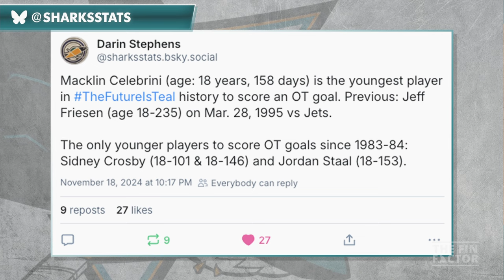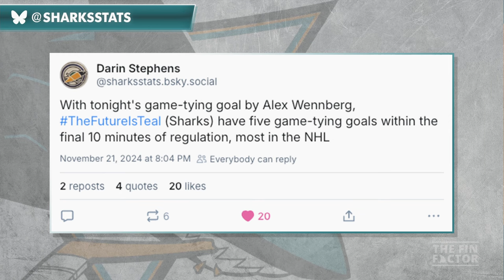Sharks OT Drama, Thornton Tribute Recap (Ep 226)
In this episode, we dive into a week full of action and emotions for the San Jose Sharks. The Sharks kicked things off with a thrilling 5-4 overtime win against the Red Wings, where Celebrini scored an electrifying OT game-winner. Next, they faced a tough 2-5 loss to the Stars, a game that included two empty-netters, making the score seem worse than it was. In St. Louis, the Sharks fell just short in a 2-3 shootout loss, where Askarov made his Sharks debut and showed promise despite an early turnover. The week ended with a 2-4 loss to the Sabres during the unforgettable Joe Thornton jersey retirement ceremony. We also highlight standout performances, including Eklund’s impressive five-game point streak and Celebrini’s clutch heroics in overtime. Plus, we discuss Askarov’s debut and reflect on what’s next for Jumbo as he teams up with Team Canada for the Spengler Cup.

-- TIMESTAMPS --
00:00:00 - Introduction
00:01:06 - Sharks vs. Red Wings Game Recap
00:06:12 - NHL Coaching Changes and Team Canada Goaltending
00:10:06 - Analysis of Blackwood's Performance
00:13:58 - Eklund and Celebrini's Impact
00:28:03 - Upcoming Game and Recap Against Dallas
00:30:24 - Goaltending Performance Analysis
00:32:09 - Askarov's Challenges and Resilience
00:31:17 - Sharks' Competitive Edge and Injury Updates
00:44:51 - Social Media Shift and Sharks' Comeback Statistics
00:52:29 - Joe Thornton's Retirement Ceremony
01:00:29 - Ceremony Highlights and Personal Stories
01:10:08 - Game Atmosphere and Sharks' Gameplay Analysis
01:21:08 - Jersey Retirement Criteria and Player Legacies
01:29:58 - Spangler Cup Management and Upcoming NHL Games
01:36:34 - Sharks' Team Culture and Player Performance
01:51:42 - Closing Remarks and Community Engagement

The Fin Factor is a weekly podcast discussing the San Jose Sharks NHL hockey team. Our episodes are hosted by Paul Sunseri and Aaron Sholl, two avid Sharks fans.

The opinions expressed in this web series are those of hosts and/or guests alone. Any reference to copyrighted materials is for the purpose of commentary and criticism only.

Hosts: Paul Sunseri, Aaron Sholl
Executive Producer: Jason Sholl
Director: Jason Sholl
VFX Opener: Alan2014/Videohive
GFX Effects: EasyEdit/Videohive
Set Construction: Todd Sholl
Music Theme: Kristian Habenicht